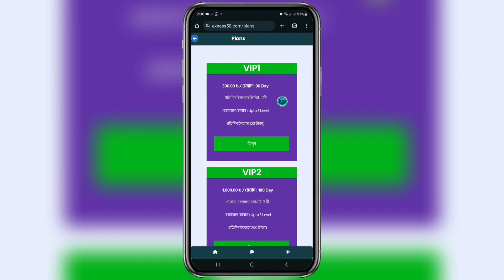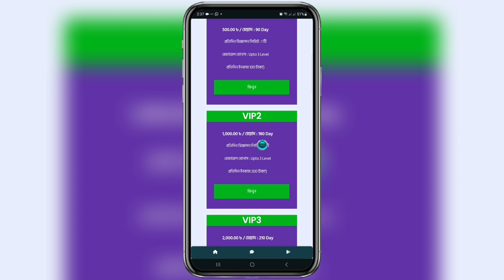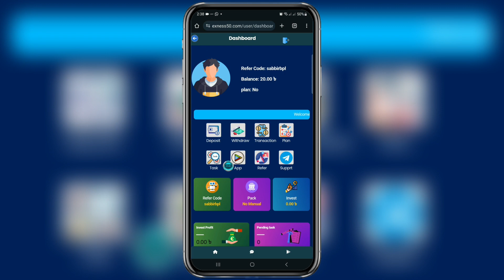exness50 | online income 2024 | make money online | online boost bd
I have discussed in detail in this video how a website is cheating people just in the name of income, I made this video to make people aware, so that people don't fall into the trap of such fraud.

আমি এই ভিডিওতে বিস্তারিতভাবে আলোচনা করেছি কিভাবে একটি ওয়েবসাইট মানুষের সাথে প্রতারণা করতেছে শুধুমাত্র ইনকামের নামে,আমি এই ভিডিওটি তৈরি করেছি মানুষকে সচেতন করার জন্য, যেন মানুষ এ ধরনের প্রতারণার ফাঁদে পা না দেয়।

✅যেকোনো ওয়েবসাইট অথবা সফটওয়্যার প্রমোশনের জন্য যোগাযোগ করুন।✅
exness50,
online boost bd,
online income 2024,
online income site at home 2024,
online income 2024 in tamil,
online e free income,
online unlimited income,
online 100 working for all online income new earning today,
online income today 2023,
online income 2024 without investment,
online income 2024 no investment